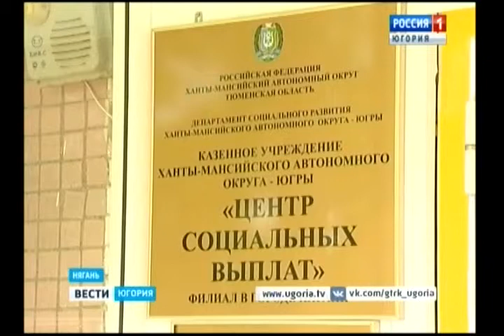В Нягани выплату на погашение ипотеки получила 51 многодетная молодая семья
Молодые многодетные семьи Югры получают выплаты на погашение ипотечных займов. Из окружного бюджета на эти цели выделено 1,7 миллиарда рублей. В Нягани единовременную выплату уже получила 51 семья.

Смотрите выпуски "Вести-Югория" на телеканале Россия-1 ежедневно по будням:
вечером - 20.44
И в выходные: